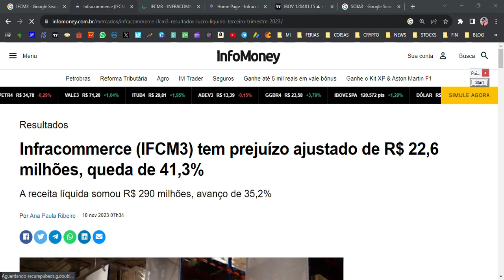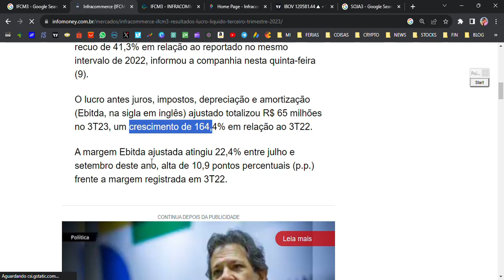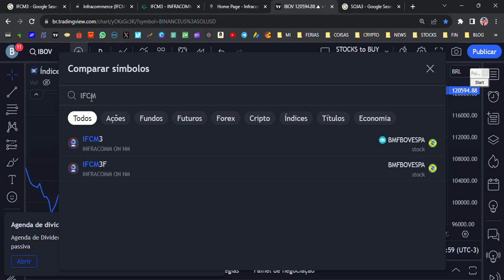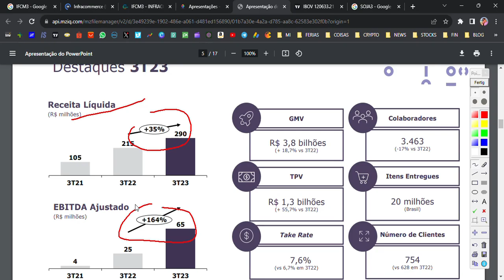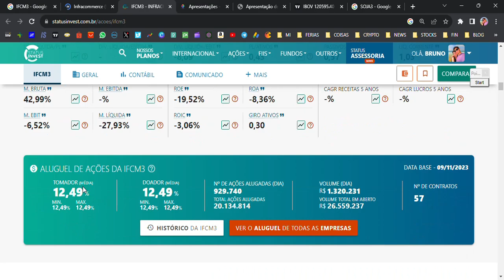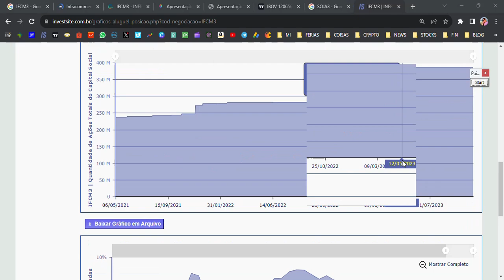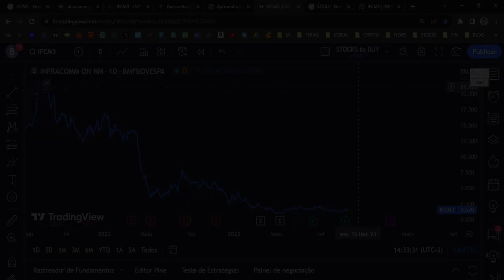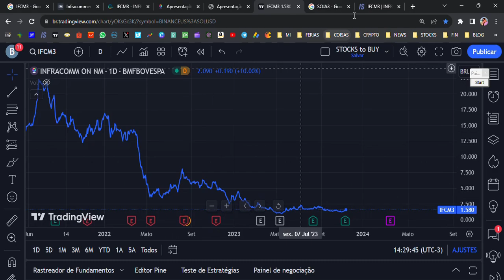🚨IFCM3: ISSO MUDA TUDO SOBRE INFRACOMMERCE